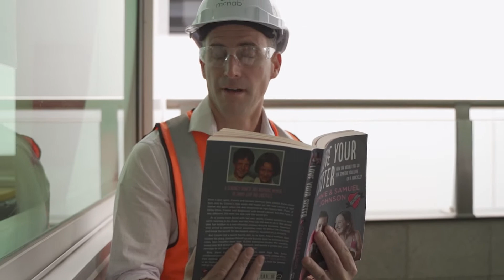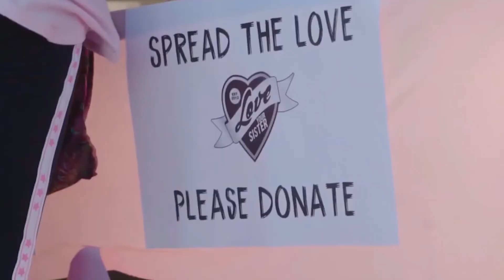McNab supports Love Your Sister (feat. Samuel Johnson & Michael Mcnab)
Our friends at McNab have collectively raised over $60k for Love Your Sister through their workplace payroll giving program - in just over a year!

Every donation we receive goes towards our push for making personalised medicine a reality for all Australian cancer patients.

Find out how your workplace can join these legends in supporting Love Your Sister through a workplace payroll giving program